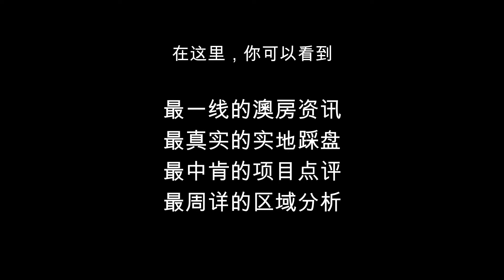55【網友答疑】在澳洲養一套別墅每年有哪些花費？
系列視頻之“澳洲科普”（可在Playlist中查看所有）

在澳洲買house後每年有哪些固定支出？

微信公眾號：dspacificgroup
微信客服：dspacificgroup_BNE